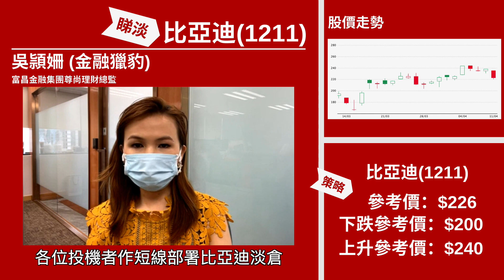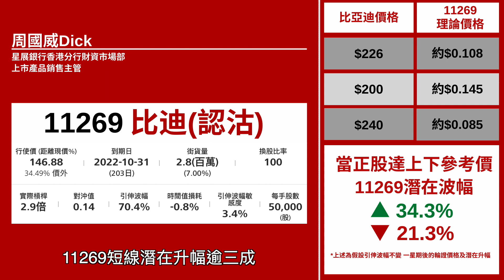【星級輪證】車股跌得快而急 超短線再博比亞迪淡倉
星級輪證嘉賓 豹姐 今個星期睇淡 比亞迪(1211)，車廠出產受疫情影響，加上車企股價跌得快而急，比亞迪短線或跌至200元重心支持位。
相關輪證可以留意：比迪星展二十沽A(11269)
本周星級嘉賓：
11/4 莫灝楠Casper
12/4 豹姐
13/4 唐牛
14/4 紅磡索螺絲